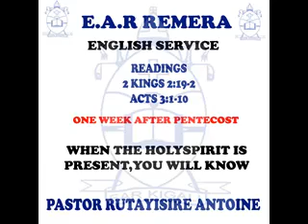WHEN THE HOLY SPIRIT IS PRESENT YOU WILL KNOW-PASTOR RUTAYISIRE ANTOINE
PASTOR RUTAYISIRE ANTOINE
ENGLISH SERVICE
ONE WEEK AFTER PENTECOST
E.A.R REMERA